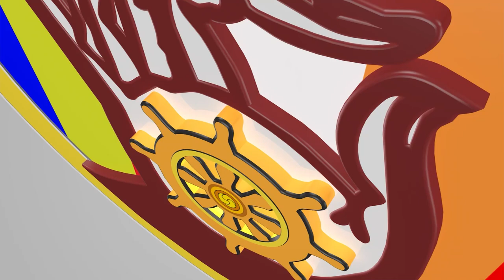ថេរដីការខ្លីរបស់ ព្រះធម្មាលង្ការមុនី ចាន់ សុជន ស្តីអំពីដើមកំណើតនៃ វត្តប្រាសាទស្រះកណ្តាល(ខ្ចាស់)